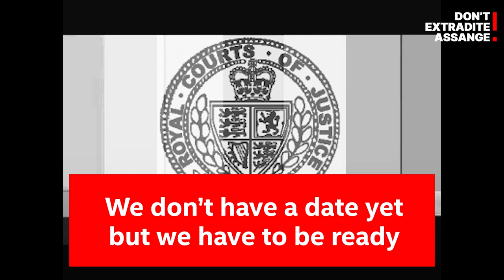Do You Value The Truth?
When the truth is told, it's important that we listen.
And it's important that we defend those who risk their lives to bring us those truths.

Join us on Day X